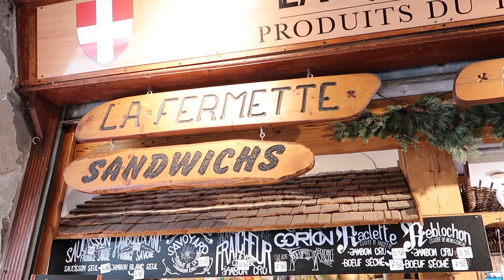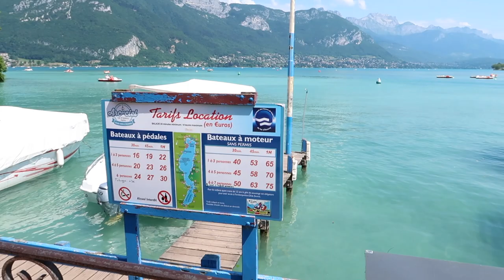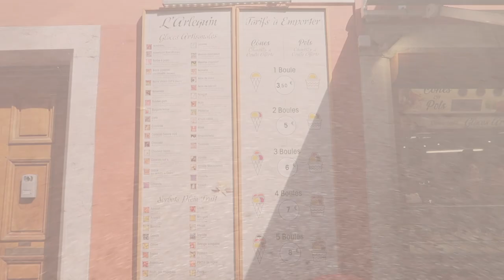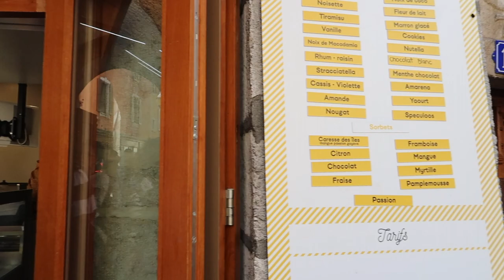Annecy, France Part II (Paddle boat, bus ride, cute little village) Vlog 9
❥Hi guys, thank you for coming back to my channel! On today's vlog/adventure we are in Geneva, Switzerland but we're spending the day in France, a cute little town called Annecy, where we're gonna do paddle boat, walk around and just have fun!
 So are you ready for an adventure??

If you guys are in the description box comment
Always remember to be yourself everybody else is taken!